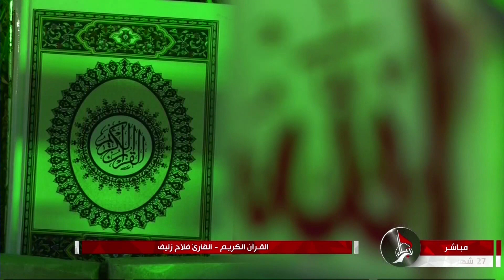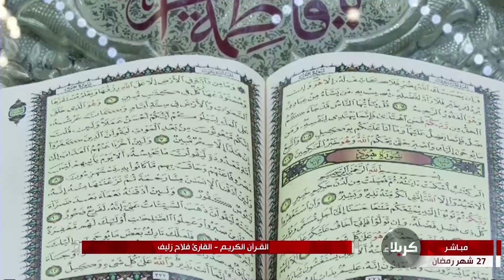The Holy Quran - reciter Falah Zalif